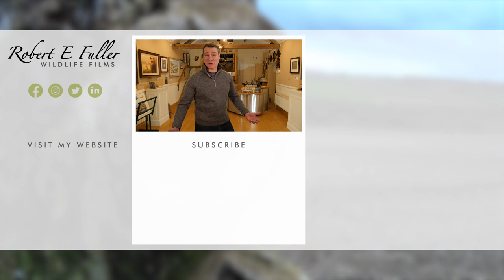Young Kestrel's Clumsy Courtship Fail | Jeff | Wild Lives | Robert E Fuller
Jeff the kestrel's first attempt at courtship was awkward! This clip shows him chasing away a potential partner after attracting her to a nest site.

Watch Jeff & Jenny interact live on my nest cam and follow their story in this playlist

Kestrel Jeff

Jeff is the son of the incredible kestrel dad Mr Kes and was raised by his single dad here at Fotherdale last year Sadly Mr Kes disappeared at Christmas, but Jeff seems to have adopted the territory in his place.

Looking for a mate

Now a juvenile, it is time Jeff found a kestrel mate. When courting male kestrels will search appropriate nest sites and then call to attract a female and hope that she approves.

Finding a nest

First Jeff tries my Beech Stump nest, but it is already occupied by Luna the tawny owl. Watch how he leans, flapping furiously back at the entrance when he notices her inside. Then he inspects Sycamore Stump. I actually built this nest box for kestrels but last year it was occupied by barn owls Willow & Ghost instead.

Calling for a kestrel partner

Then Jeff stands at the entrance and calls. He has been doing this for a while now, and this time a female responds.

Awkward lover

But once she turns up Jeff seems to have forgotten why he called for her! Watch him chase her off and then actually knock the female kestrel down from the entrance, as if she were a threat not a partner! Oh dear! Let's hope Jeff's clumsy courtship skills improve before the breeding season begins.